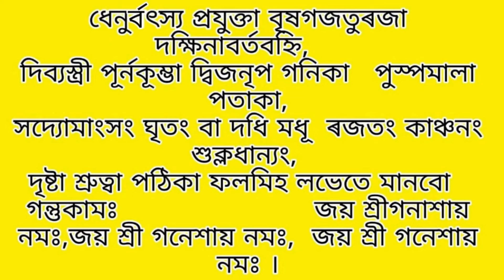আজিৰ দিনপঞ্জী।১২জুলাই,২৭আষাঢ়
‌Aries rashifal,
‌Taurus rashifal,
‌Gemini rashifal,
‌Cancer rashifal,
‌Leo horoscope,
‌Virgo horoscope,
‌Libra rashifal,
‌Scorpion rashifal,
‌Sagittarius rashifal,
‌Capricorn rashifal,
‌Aquarius rashifal,
‌Pisces rashifal,
‌daily rashifal videos,
‌Indian horoscopes,
‌Zodiac signs,
‌navagraha centre rashifal,
‌today rashifal,
‌ৰাশিফল,
‌আজিৰ ৰাশিফল,
‌rashifal news,
‌indian astrology,
‌indian rashifal,
‌astrological predictions,
‌aaj ka rashifal